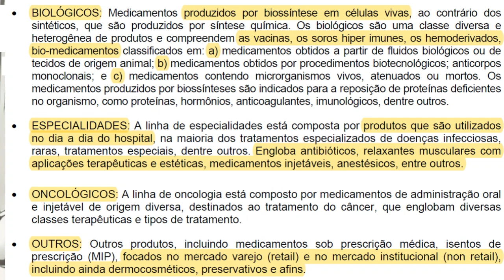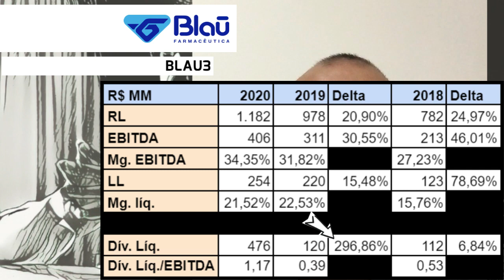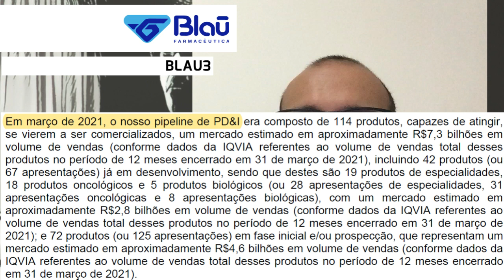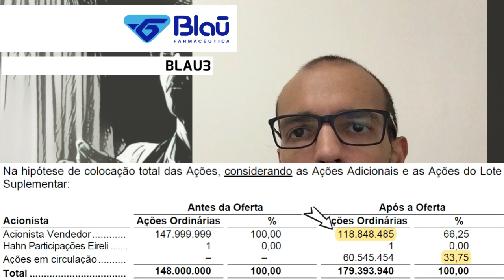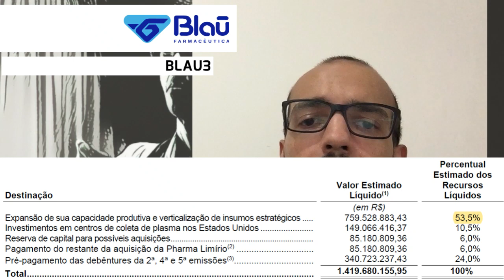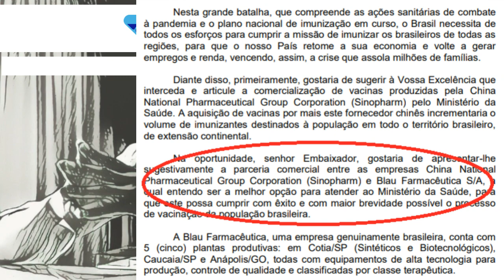18.03.2021 - Visão do Estrategista - IPO Blau Farmacêutica - BLAU3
Exclusivo: caciques do PP fazem lobby por farmacêutica que prepara IPO